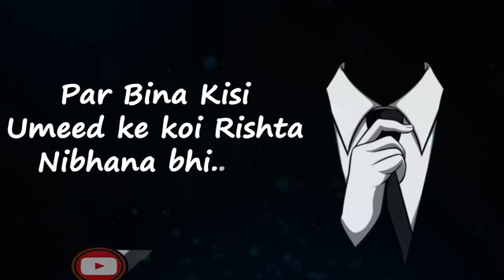One sided love || WhatsApp Status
Uska number hi hai dialogue